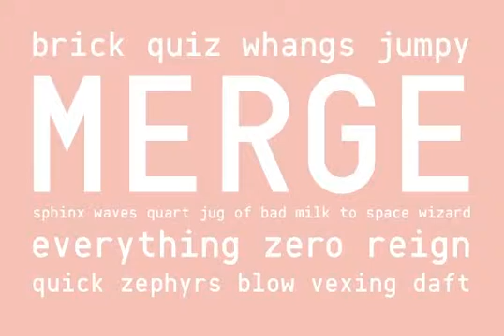Typiqal Mono Font Download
Download Typiqal Mono Font

Typiqal Mono is a monospaced typeface in a medium weight based on solid geometric structures. Merging the technical feel of upright sans-serifs like Din and Interstate with the clinical mechanics of monospaced coding fonts, Typiqal Mono is a manifestation of post-industrial typography. Typiqal Mono features an extensive character set including accents, numerals, currencies, fractions, ligatures, and punctuation.